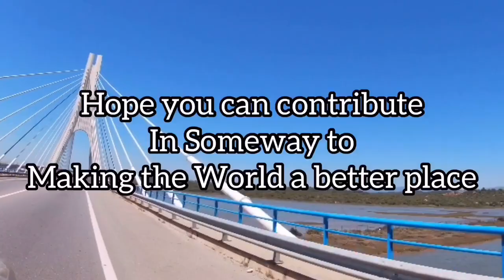Dog Walking in PORTUGAL 🇵🇹 - Refúgio dos Burros (Part 2)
Last YouTube video below.
Refúgio dos Burros
(Google search)